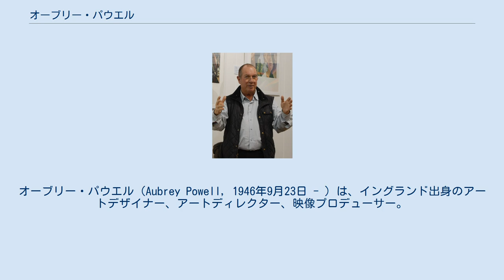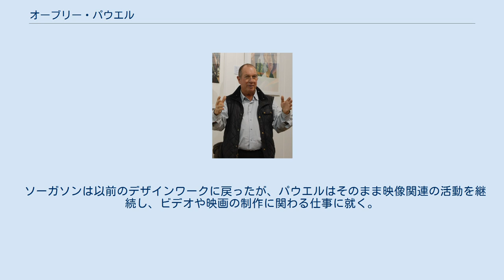オーブリー・パウエル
ミュージック・ビデオ・ディレクター
オーブリー・パウエル（Aubrey Powell, 1946年9月23日 - ）は、イングランド出身のアートデザイナー、アートディレクター、映像プロデューサー。
 アート集団ヒプノシスの元メンバー。
 1946年9月23日、イングランドのサセックス州生まれ。
あだ名は"Po"。
 ケンブリッジシャー州イーリーのキングズ・スクールを卒業した後、ロンドン映像学校(London Film School)で技術を学ぶ。
1965年頃からロンドンで、テレビ番組などの美術デザイナーとして活動を始め、1968年にストーム・ソーガソンと、デザイン・チーム「ヒプノシス」を結成する。
 主に音楽アルバムのアートワークを主体とし、ピンク・フロイド、レッド・ツェッペリン、ポール・マッカートニーなどのビッグネームから、デビューしたての無名なアーティストまでの多数を手掛け、1970年代に活動の最盛を迎える。
しかし1980年代からミュージック・ビデオなどの映像分野が顕著になり、それに対応した映像会社「グリーンバック・フィルムズ」を設立する為、1983年にチームは解散する。
しかし起業が後発であったのも影響して軌道に乗れず、会社は倒産した。
 ソーガソンは以前のデザインワークに戻ったが、パウエルはそのまま映像関連の活動を継続し、ビデオや映画の制作に関わる仕事に就く。
また、アルバム関連ではアートディレクターを主に務めた。
 2013年のソーガソン亡き後、ピンク・フロイド関連の仕事を引き継ぎ、ラストアルバム『永遠/TOWA』のアートディレクターを担当した。
 ^ ピンク・フロイド20年振りのニュー・アルバム『永遠(TOWA)』 - SonyMusic